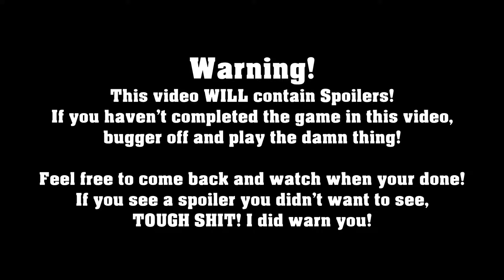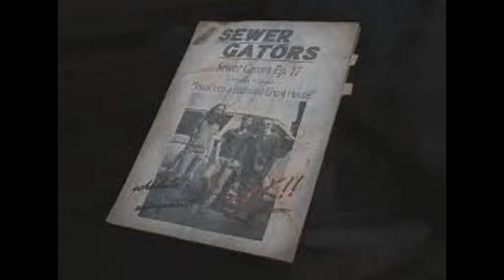Top 5 Resident Evil 7 Moments || DapperDodo's Top 5 Show #1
Welcome to Episode 1 of DapperDodo's Top 5 Show! Today, we're looking at my Top 5 Moments in Resident Evil 7 Moments! Where I count down my Top 5 Resident Evil 7 Moments!

Join the Countdown to the Top 5 RE7 Moments. Be sure to comment on what you'd like to see in the next list, and if it's within my means, i'll make it happen!

We will be continuing Resident Evil VII in the Not a Hero DLC as soon as I get my hands on it, so no worries there!

As always, i'll be reading the comments, and replying to as many as possible. I hope you enjoy my Top 5 Moments in Resident Evil 7

I really hope to see you in future videos!